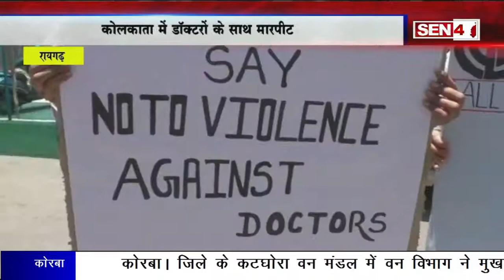रायगढ़ कोलकाता में डाक्टर पर हमला,मेडिकल कालेज के छात्रों ने किया विरोध सौपा ज्ञापन